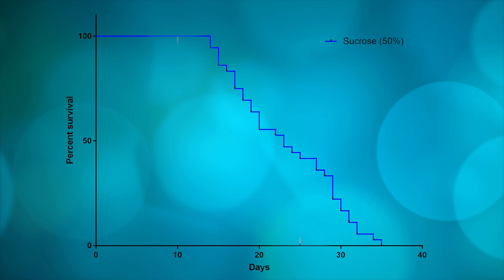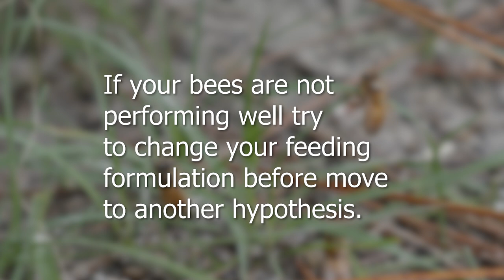Problems in apiaries? Am I killing my bees? When feeding bees goes wrong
Great product from bees

Problems in apiaries? Am I killing my own bees? How could that happen? Feeding sometimes can go wrong as I show in this video. Apiculture is an art and request full attention from the beekeeper.
Some beekeepers had significant losses and sometimes I suspect about the feeding formulation.  In the case of this video, something was wrong with the recipe.  Please, be careful out there with the ingredients of the mix. If the bees are not performing well try to change the formulation before moving on to another hypothesis.